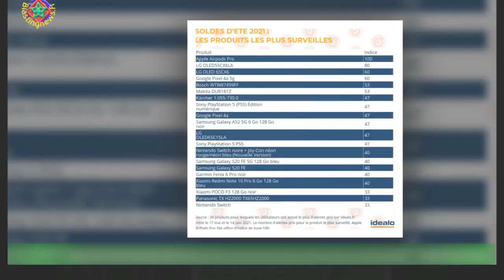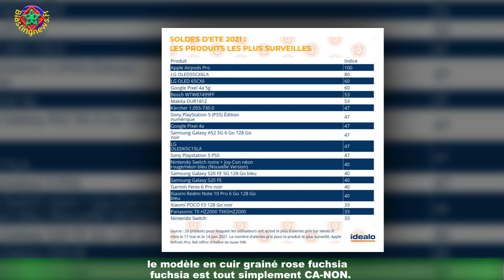Fin des soldes : les bons plans toujours promo à dénicher pour la rentrée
La fin de l’été a bientôt sonné et la rentrée approche à grands pas. À la recherche de belles pièces à petits prix ? Pour vous,la rédaction a sélectionné 5 bons plans à dénicher en cette période de fin de soldes. À vos paniers !Vous peinez à trouver LE jean qui vous accompagnera toute l’année ? Ça tombe bien,